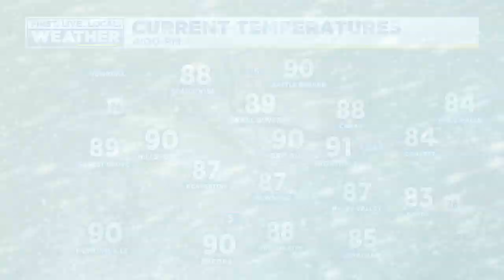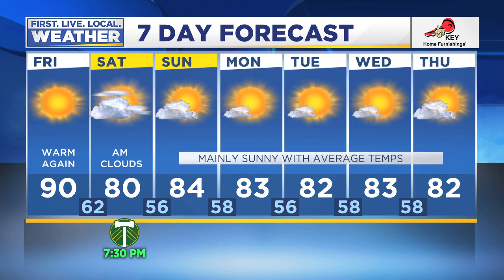Thursday evening FOX 12 weather forecast (7/25)